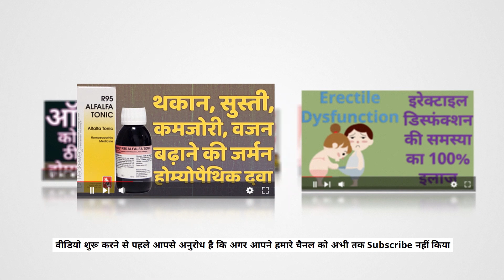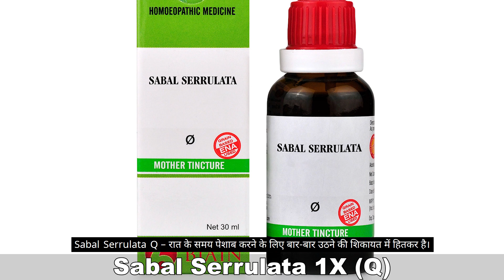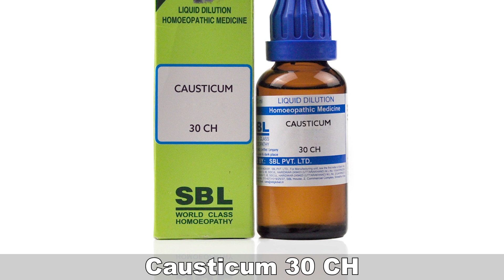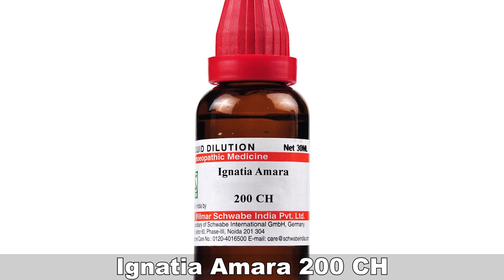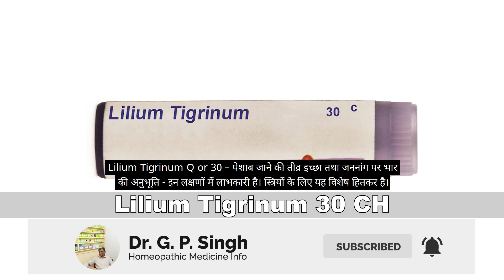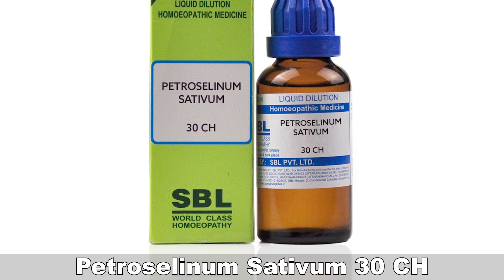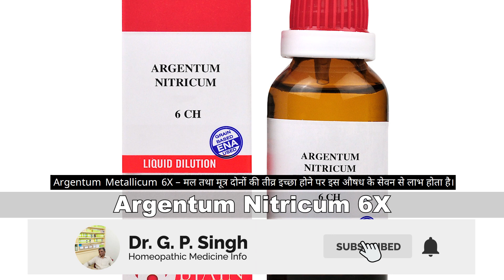बार बार पेशाब आने का इलाज - बार बार पेशाब आने की दवा - Best Treatment For Frequent Urination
In this video we will discuss the homeopathic medicine for Frequent urination.

इस वीडियो में बार बार पेशाब आना, रात में पेशाब करने के लिए बार-बार उठना, पेशाब का देर से निकलना और जलन होना, पानी कम पीने के बावजूद बार-बार पेशाब लगने के रोग को ठीक करने की होम्योपैथिक दवा बताया जा रहा है, तो आइये समझते हैं :-

Here we write some medicine for Frequent urination.

pulsatilla 30 – बार-बार पेशाब जाना, लेटने पर पेशाब जाने की इच्छा में वृद्धि में लाभ देता है।

sabal serrulata Q – रात के समय पेशाब करने के लिए बार-बार उठने की शिकायत में हितकर है।

Nux Vomica 30 – अपच के कारण बार-बार पेशाब में हितकर है तो इसका प्रयोग करें।

argentum nitricum 30 – पानी कम पीने के बावजूद बार-बार अधिक मात्रा में बहुत-सा पेशाब आये तो इसे याद करें।

Kali Carb 30 – रात में पेशाब करने के लिए बार-बार उठना, परन्तु पेशाब होने के लिए काफी देर तक प्रतीक्षा करना, ऐसे में यह लाभ देता है।

causticum 30 – वृद्ध व्यक्तियों में रात में बार-बार पेशाब होने पर इसे दें।

ignatia 200 – हिस्टीरिया ग्रस्त रोगी को ऐसी समस्या में दें।

equisetum Q – पेशाब जाने की तीव्र इच्छा का लगातार बने रहना, पेशाब कर चुकने पर भी ऐसा लगना कि मूत्राशय मूत्र से भरा हुआ है। ऐसे में यह लाभ देगा।

और भी कई दवा वीडियो में बताया गया है, वीडियो अवश्य देखें।

All Medicine written by experienced homeopath Dr G.P.Singh